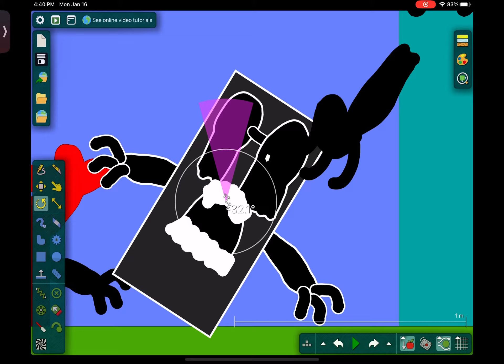SeekPeak coming soon ￼